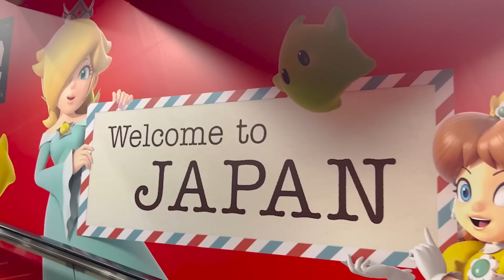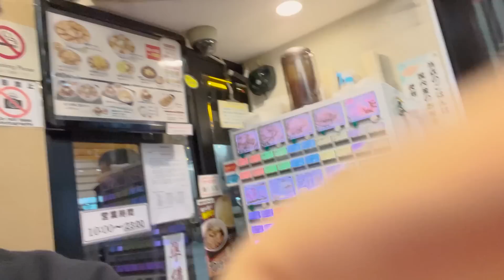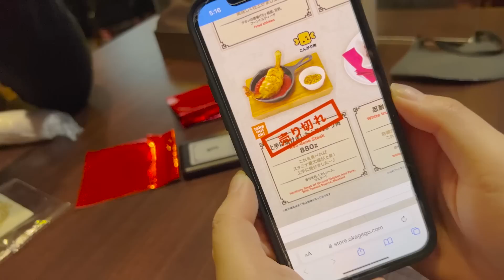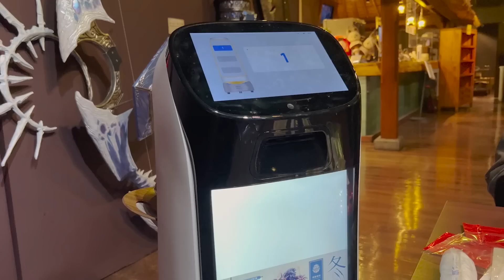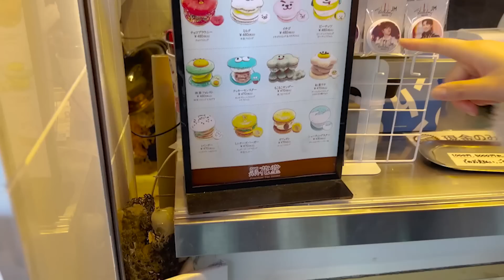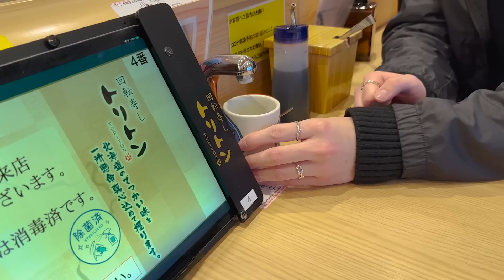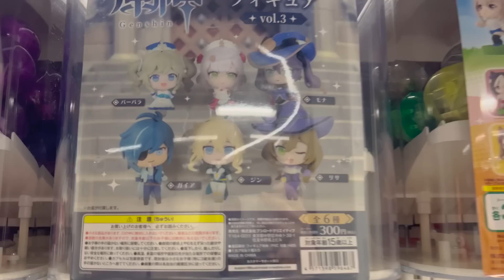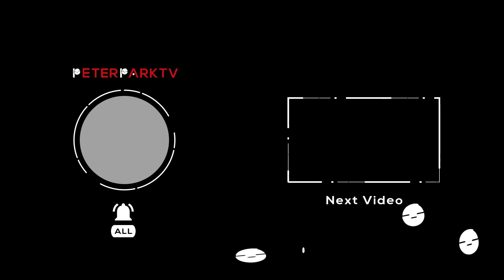Japan Vlog Part 1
Japan adventures are here!

☞(⌒▽⌒)☞ OPEN ME!